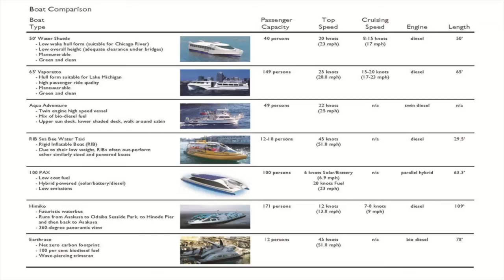Urban waterways | Carol Ross Barney | TEDxIIT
This talk was given at a local TEDx event, produced independently of the TED Conferences. Urban living is more sustainable with the ease of mass transit, which reduces carbon emissions and dependence on fossil fuels. However the construction of new transit infrastructure is costly and slow. Can urban waterways be effectively used to provide efficient transit quickly and cost effectively?

Carol Ross Barney is one of the most well known architects here in the City Of Chicago and professor at IIT. As an architect she focuses on water transportation and water systems to improve our city. Carol Is a native Chicagoan, Architect and current professor at IIT. She became the first woman to design a federal building when commissioned as architect for the Oklahoma City Federal Building, which replaced the bombed Alfred P. Murrah Federal Building. She served as a U.S. Peace Corps volunteer in Costa Rica, planning national parks.